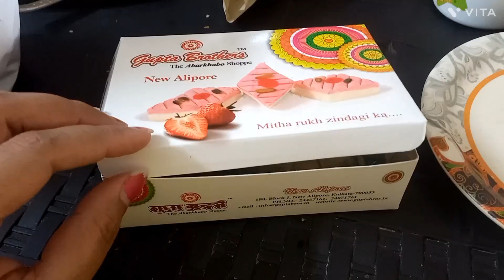Vlog❄️a day in my life [cooking, eating] | What we eat for dinner | Tea-time Party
Hello friends ,

In this vlog , I have shared with u, our tea-time party and what we cooked for dinner today .

Its all about a day in my life .

Dont want to miss to share each and every part of my life with you people .

megs754